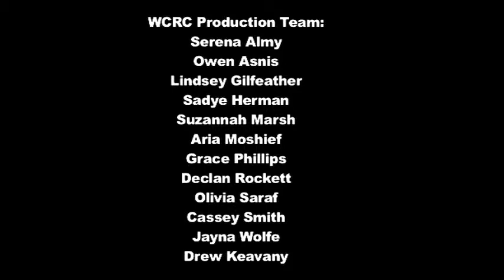2013 AP Media WCRC Action News Interviewing Marc Hirsh from the Boston Globe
WCRC Action News segment interviewing Marc Hirsh from the Boston Globe  located at Charles River Creative Arts Program.
Youth Media Educator: Prince Charles
You've tuned in to WCRC Action News. At Charles River Creative Action News, we produce a TV show featuring camper-journalists who travel around campus to report on and film other classes, special events and local staff celebrities (Sneaky Josh, anyone?). Learn the various stages of production beginning with developing a topic and ending with the final story fit for broadcast at Noontime Shows. Explore the fundamentals of the video making process by learning how to operate and use digital video cameras, sound, lighting techniques, etc. Take on production roles such as: Director, News Anchor, Reporter, Sound Engineer, Floor Director, Camera Operator & Behind The Scenes Photographer/Camera Operator. If it happens on campus, we'll cover it!